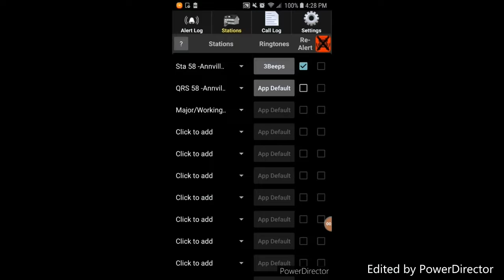MVA Rollover US Route 934 With Entrapment